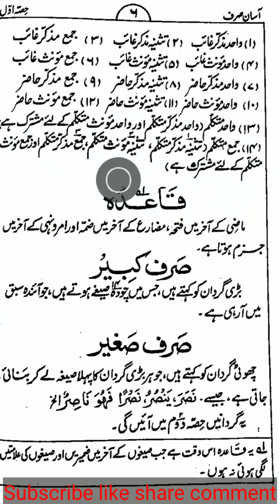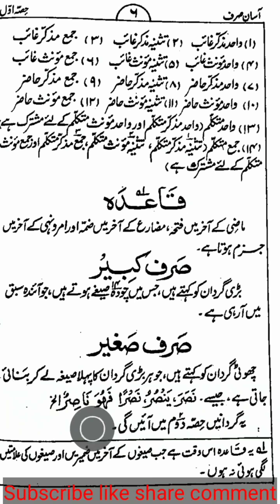Aasan sarf vol 1 Darse no 4 by mufti aadil Rasool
Learn sarf from beginning, learn Arabic language, Aasan sarf,